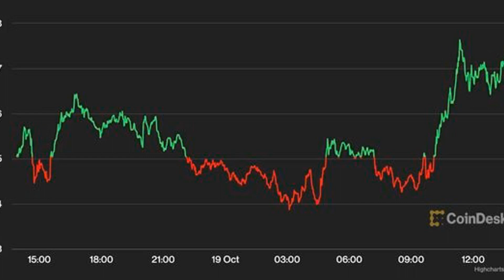With Bitcoin and Stocks Flat, Rally in DeFi Tokens Gets Notice